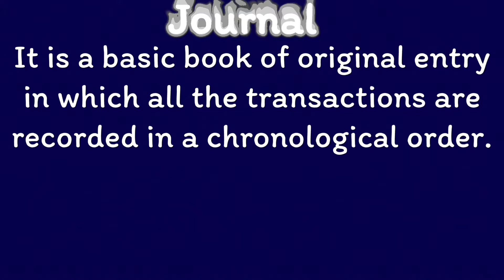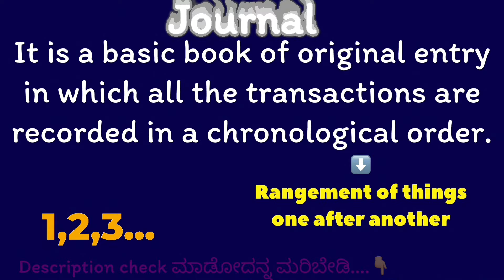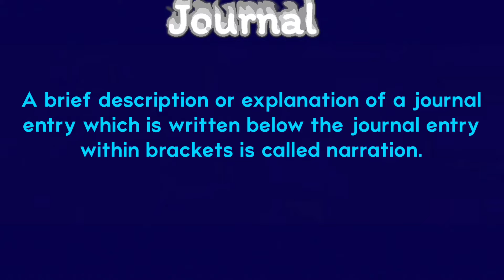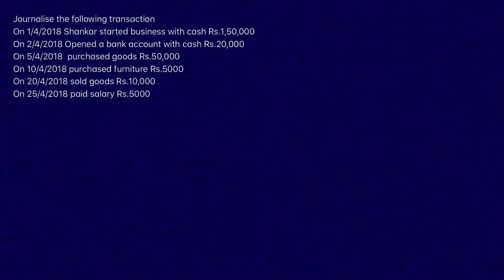🔴Journal in kannada | Journal entry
class -11 Accounts
chapter 3
Recording of business transaction-I
Question bank solution -Accounting equation (6marks)❣️⬇️❣️

        👆 ಕನ್ನಡ ಮಾಧ್ಯಮದಲ್ಲಿ ಮತ್ತು english medium ನಲ್ಲಿ